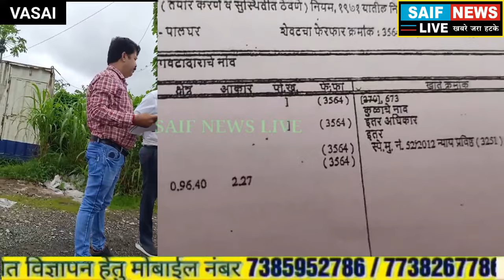हाईवे के ससुनवघर गांव की जमीन से मेंग्रोज का कत्ल करने वाले भूमाफिया के खिलाफ कार्यवाही की उठी मांग